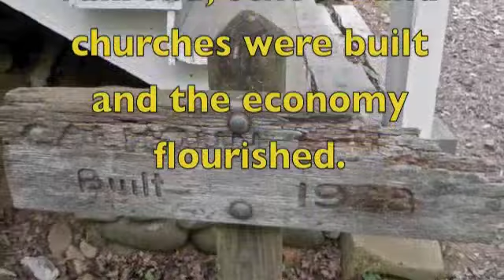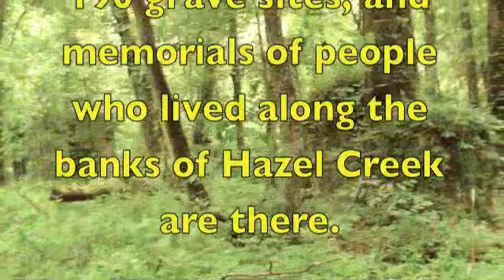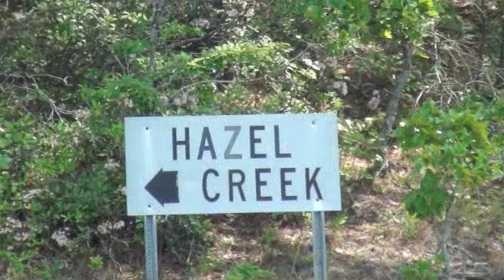THE BRIDGES OF HAZEL CREEK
This 8 min video is about Hazel Creek.   It shows the beautiful area of Smoky Mountain National Park where a pristine stream tumbles 13 miles  down the mountainside  through the boulders, around bends and over waterfalls winding its way to Fontana Lake.  It also depicts some of the graveyards and building remains from the 1300 mountain people who lived and worked there, from 1830 to 1944. They farmed, hunted, fished, mined and worked the sawmills in what was once a prosperouus community of mountain folk.  Today,  It is truly a mystical place, at once, beautiful and haunting.  It is said once you have been there, Hazel Creek area stays in your mind and heart even after you have left and returned to what some call "the real world".

Just click the link below and enjoy an 8 minute visit to this  truly magical place.